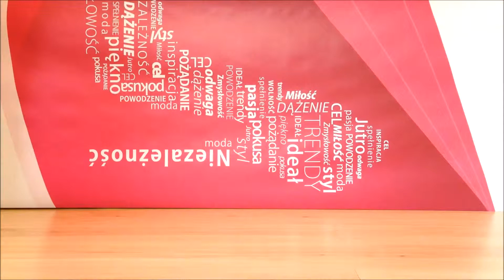Szpilki Czarne Polska Klasyka, Sklep.ekstraszpilki.pl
Skórzane naturalne szpilki. Wysoka jakość, skórzane, polskie, kupisz na